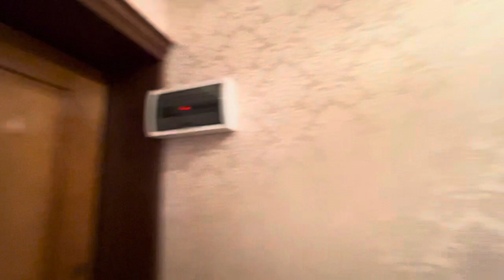28 ноября 2023 г.